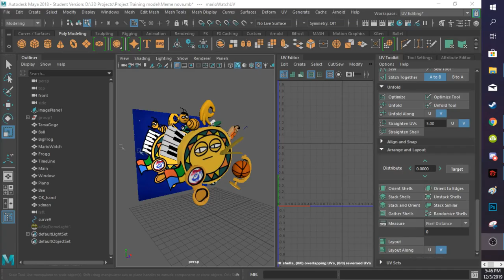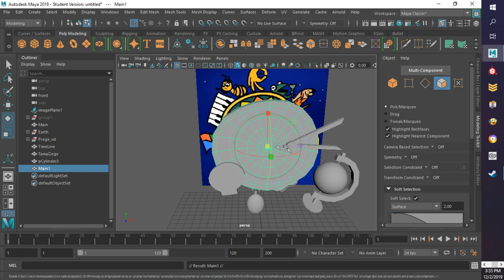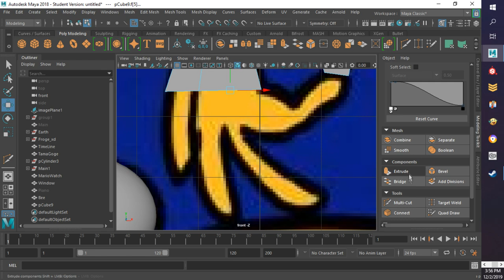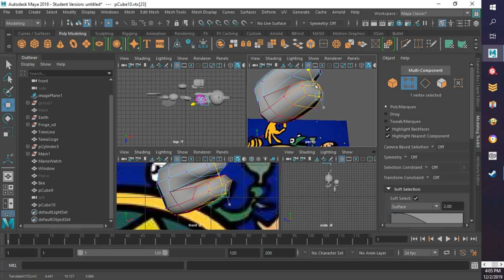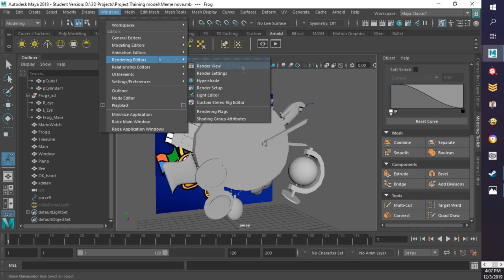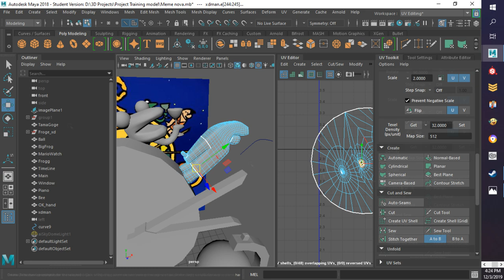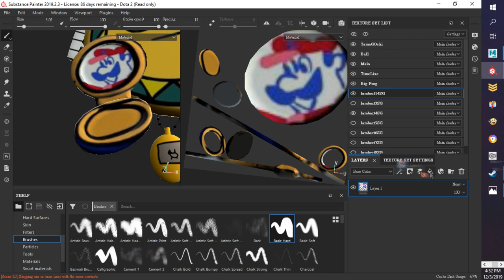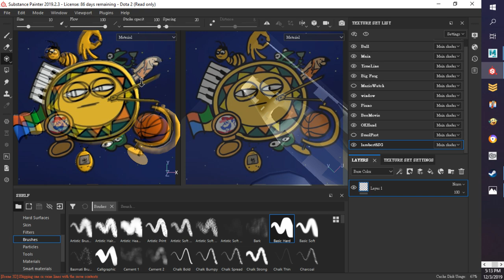2D to Xd Timelapse : Meme Nova [TerminalMontage]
SonG name ?
Green Greens - Kirby Super Star
Moonstruck Blossom - Kirby Triple Deluxe
Kirby Wii Music Selection Soundtrack CD - The Final Battle (Magolor's Theme Medley)
Marx   Heart of Nova (Kirby Super Star) - GaMetal Remix
Soul 0 System - Kirby Planet Robobot